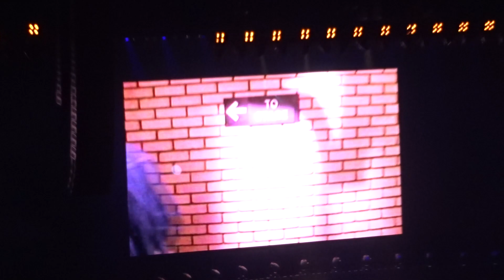Phil Collins - Follow You Follow Me [Genesis] @ Prudential, Newark, NJ, Oct 13, 2018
Not Dead Yet Tour 2018.